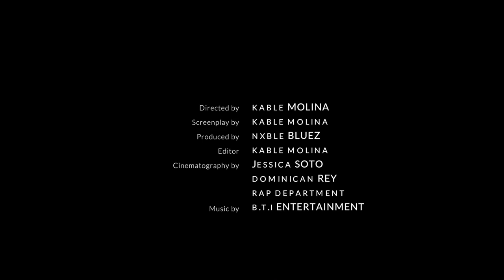Kable - "No Passenger" (Official Video)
No Passenger is about letting go of the past and conquering your fears. following your dreams.  Becoming the impossible .